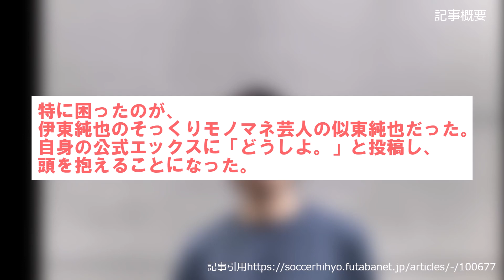「仕事が早い」伊東純也の「黒髪」イメチェンに“モノマネ芸人”似東純也も素早くチェンジ!「なんか伊東純也、柏木陽介、中村憲剛を足して3で割った感ない」との声